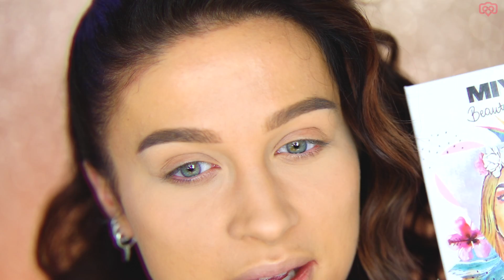★ CHAT MAKEUP - Lancome, Miyo, Pixi, Tune | KATOSU ★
• SPIS UŻYTYCH PRODUKTÓW •

• Baza Porefessional - Benefit

• Puder Long Time No Shine - Lancome

• Kredka Precisely, My Brow! - Benefit

• Żel do brwi Brow Gel - Make Up For Ever

• Pigment nr 118 - Inglot

• Cień w płynie Liquid Fairy Lights w odcieniu  Rose Gold - Pixi by Petra

• Tusz EyeCatching Mascara - Bourjois

• Róż - Affect Cosmetics

★ PĘDZLE ★

• Pędzel do podkładu Oval 8 - Artis

• Paznokcie - NeoNail
• Włosy - @DWcreativegroup  Nesti Skorupka
• Koszula - & Other Stories
• Kolczyki - Thomas Sabo
• Naszyjniki - Wishbone